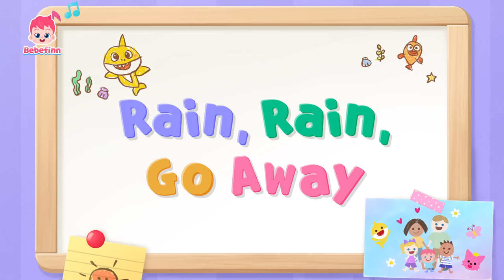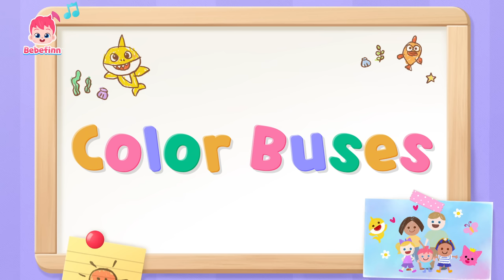Baby Car and Dino Go AwayㅣBebefinn Song CompilationㅣNursery Rhymes for Kids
★List of Songs
00:00:00 Bebefinn
00:00:08 Welcome to the Dino World
00:03:29 Baby Car
00:06:23 Rain, Rain, Go Away
00:09:31 Dino Finger Family
00:12:26  Box Bus Tour
00:14:24 Go Away, Rain!
00:17:18 Color Buses
00:20:09 Surprise Dino Egg Song
00:23:05 Ten Little Buses
00:26:09 T-Rex Song
00:29:02 Bus Safety Song
00:31:58 Wash the Car
00:34:49 Police Car
00:37:40 Wheels on the Bus
00:40:44 Velociraptor
00:43:59 To Our Child
00:47:35 Baby Baby Yes Papa
00:50:31 Yes, Papa Song
00:53:50 Good Morning Song 2
00:56:56 Spooky Monster
01:00:17 Bebefinn Song (full ver.)
01:01:24 How's the Weather?
01:04:15 Five Little Monkeys Jumping on the Bed
01:07:12 London Bridge Is Falling Down
01:10:07 Five Little Sharks
01:13:03 Brush Your Teeth
01:15:54 Go Away, Sleepiness!
01:18:56 Have You Ever Seen a Tail?
01:21:54 Numbers Song
01:24:56 No, No, Vegetables!
01:27:47 Animal Sounds Song